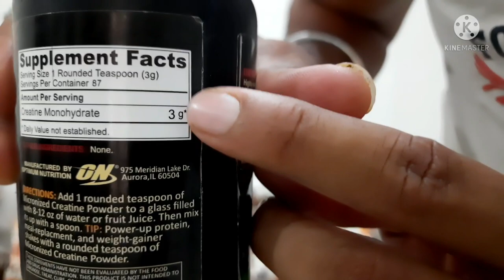ON fake creatine| ON creatine fake vs original | check fake vs real creatine|amazon on creatine fake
This channel does not promotes or encourages any illegal activities and all Content provided by this channel is meant for fitness and educational purpose only.